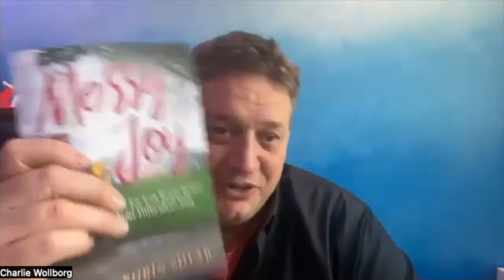PushL2 January Preview with Author and Joy Coach Robin Shear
Charlie sits down with the author of "Messy Joy", Robin Shear. Robin is the founder of Joy To The World Coaching and she speaks to organizations at conferences about recapturing joy in the workplace and in life. In this interview, Charlie and Robin talk restoring corporate culture for growth and the Push Leadership Lab event happening January 4th. Visit PushL2.com to learn more.

If your business needs a little push, join us this Wednesday, January 4th at Emagine Theatres in Royal Oak for Push Leadership Lab.

Two hours (afternoon or evening session)
Ten insightful and inspiring speakers.
Dozens of actionable ideas for your business.
All for a great cause.

Jumpstart your 2023. Grab a ticket at PushL2.com.